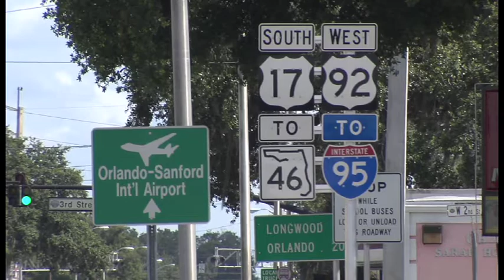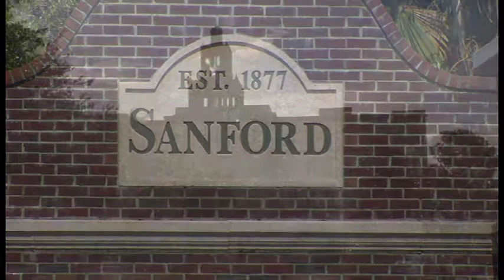Police Chief Profile Healing